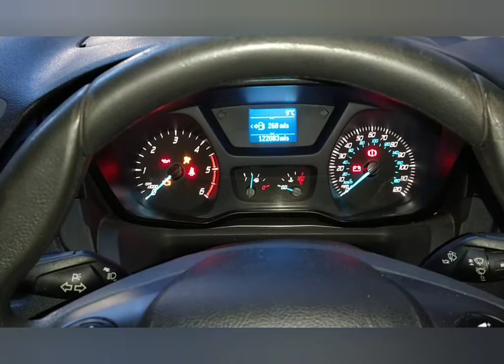How To Reset Oil Change / Service Warning On New Ford Transit 2013 Onwards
Thanks to Ash for the use of his transit van